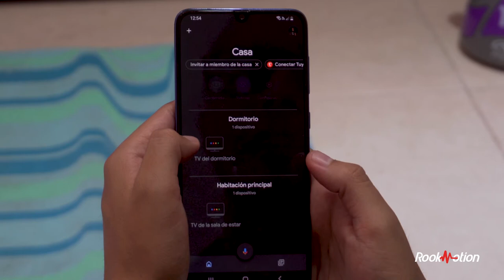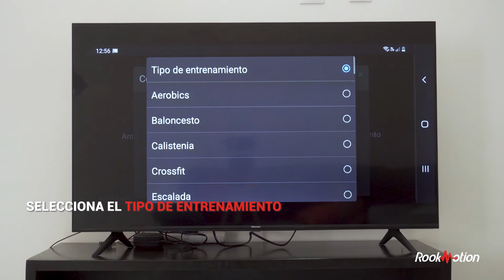Cómo transmitir RookRemote desde Chromecast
RookRemote es el sistema que te permite hacer clases fitness grupales de manera remota de la manera más divertida e interactiva.
Si tienes un negocio fitness o eres coach online, RookRemote te puede ayudar a recuperar la emoción y la sensación de comunidad en los entrenamientos, aunque tus clientes estén en sus casas.

En este video te enseñamos cómo transmitir la pantalla de RookRemote a una pantalla de TV usando Chromecast.

Nuestros sensores de frecuencia cardiaca son ultra precisos, ligeros y resistentes al agua, por lo que pueden ser usados para todo tipo de disciplinas como: crossfit, funcional, TRX, natación, correr, caminata, zumba, kangoo jumps, indoor cycling, boxeo y muchísimas más.